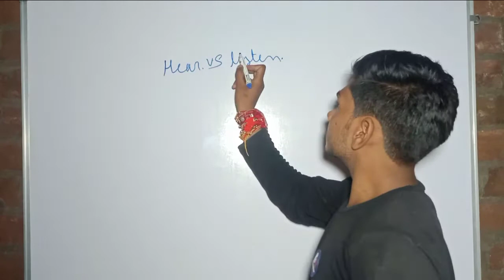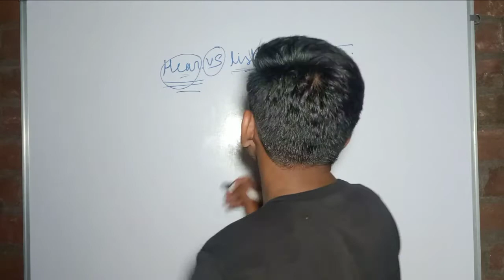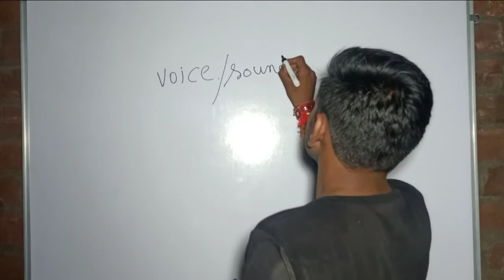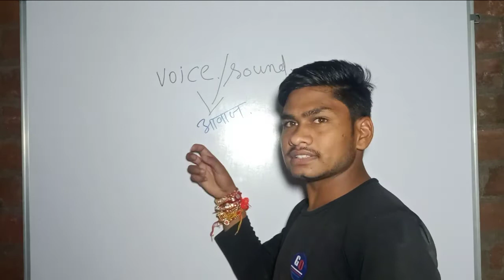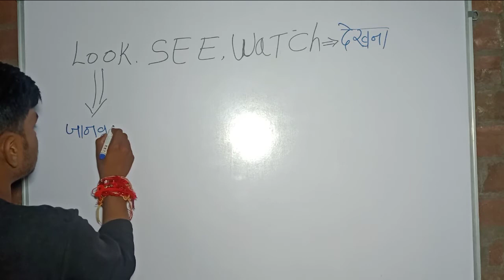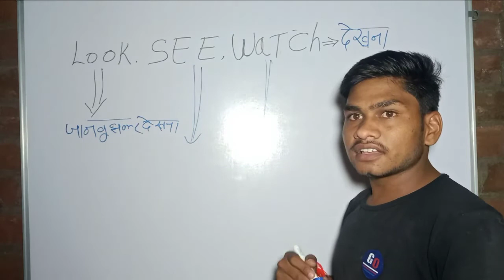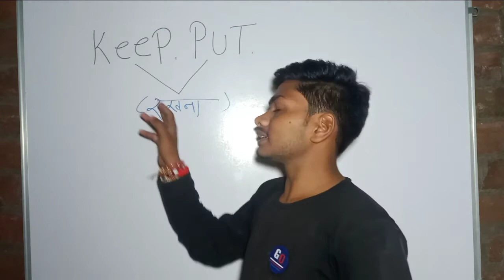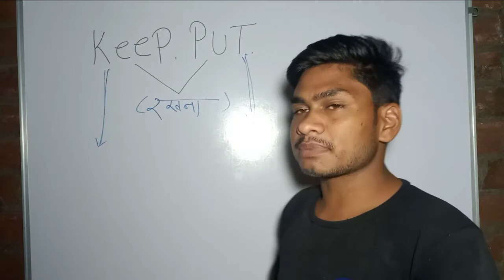।।अगर इंग्लिश मुश्किल लगती है तो अब नहीं लगेगी।। English doubts.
Deference between see, look and watch
Deference between sound and voice
Deference between hear and listen
Deference between Put and keep

Prepositions👇👇👇 video link